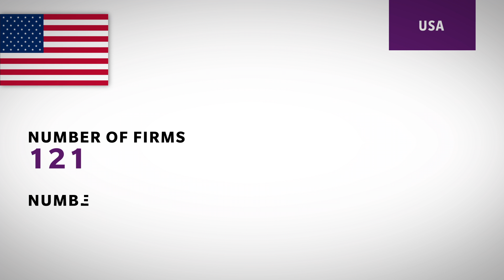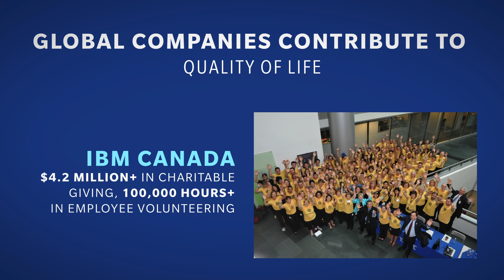Markham - Focus on Global Business Strategies